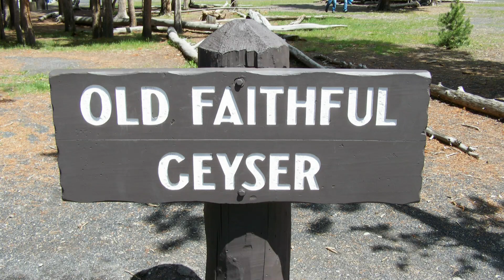Highland Cathedral in the Grand Tetons-Gibson Bagpipes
With help from the magic of digital recording, a drum machine, bouncing a few tracks here & there,  using delay and reverb I created the sound of a pipe and drum band using  just my bagpipes.
Pictures in the slide show were taken June 2009 while on vacation in The Grand Tetons.